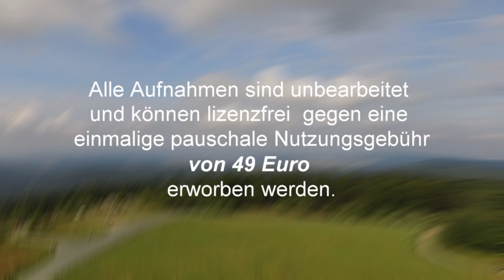Luftaufnahmen Feldberg im Taunus Juli 2017 mit Hintergrundmusik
Ein herrlicher Drohnenflug über den Feldberg im Taunus.
Tolle Luftaufnahmen sind mir an einem schönen Tag gelungen, die ich auch für kommerzielle Zwecke zum Kauf anbiete. Natürlich dann ohne Schrift und Musik.

Grundlage für dieses geschnittene Video mit passender Hintergrundmusik sind diese Footageaufnahmen
Beide Versionen können lizenzfrei bei mir erworben werden.  Die Verwendung ist dann freigestellt.
Die einmalige Zahlung beträgt 49 Euro
Die Lieferung der Datei erfolgt per Download. In dem Rohmateriel sind dann keine Einblendungen mehr zu sehen.

Die Videos sind in folgender Auflösung vorhanden:
Full HD 1980 x 1080 Pixel
Datenrate 24970 kbit/s
Gesamtbitrate 24970 kbit/s
29 Einzelbilder pro Sekunde.
Dateiformat: MP4